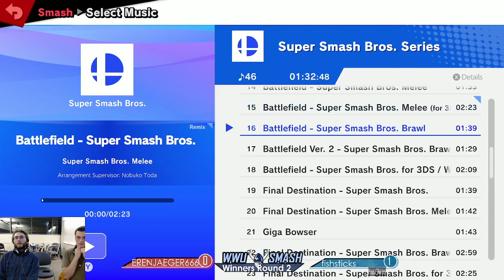fishsticks vs ERENJAEGER666 Winners Round 2 WWU Winter #9 QUARTER FINALE!